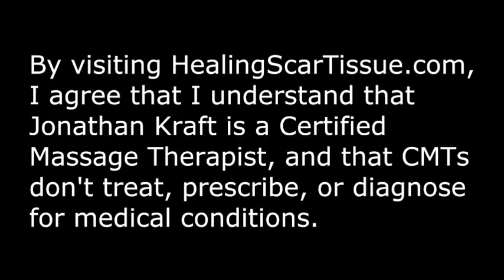How Long Does It Take To Heal Scar Tissue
Heal Your Scar Tissue and Get Rid Of It!